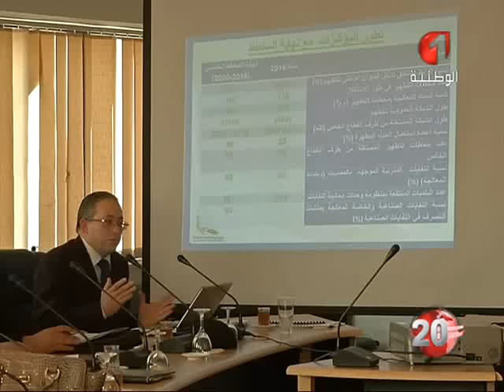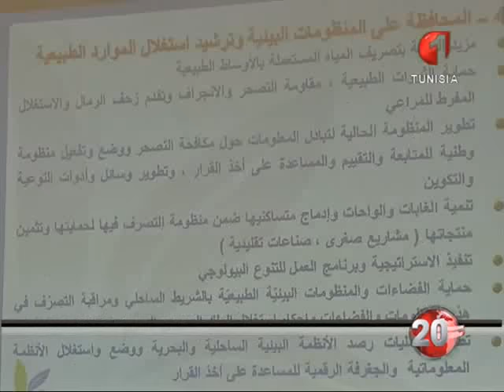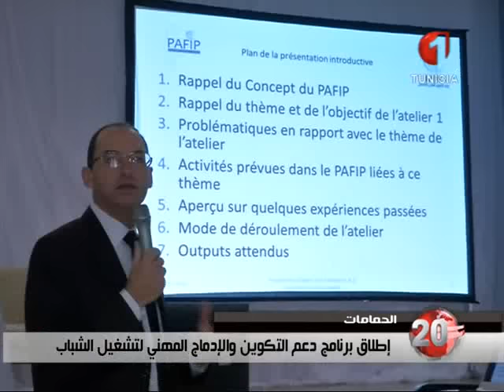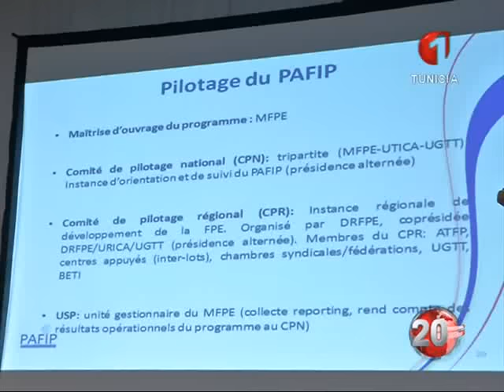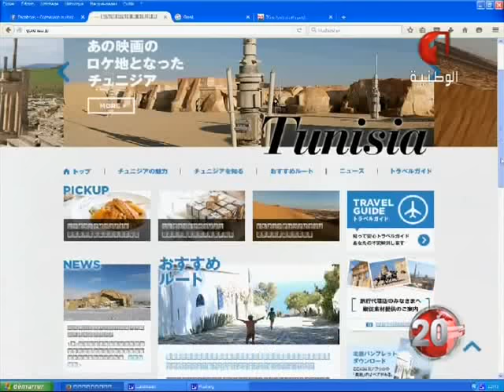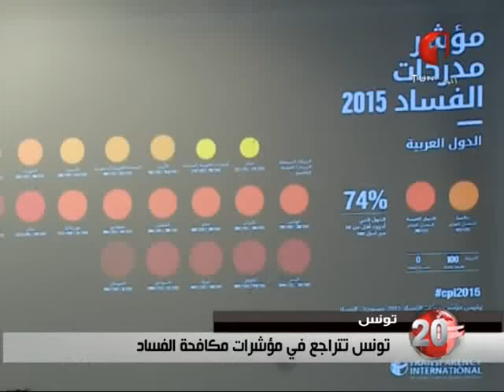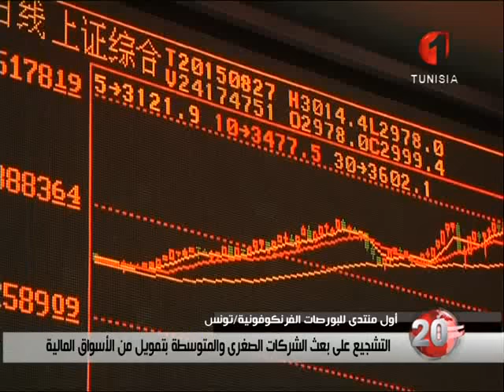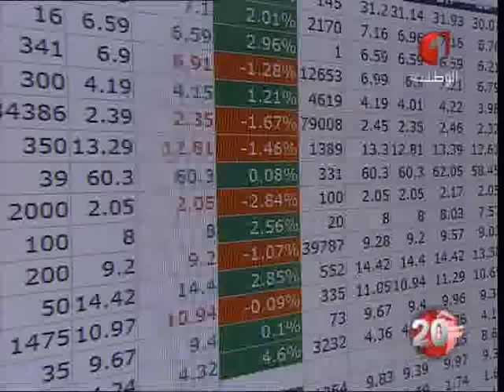نشرة الثامنة للأخبار ليوم الإربعاء 27 جانفي 2016